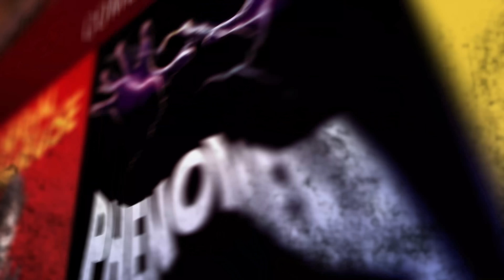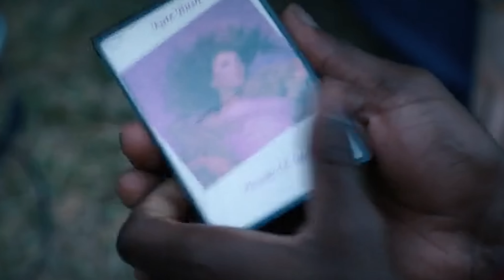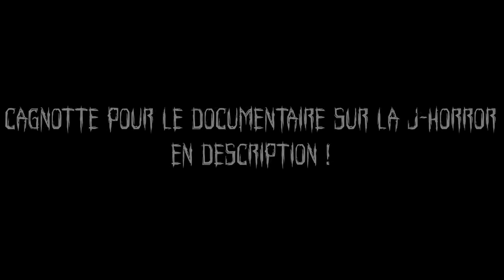Le Bestiaire de l'horreur #37 : Vecna (Stranger Things) - Le fils de Freddy !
Essaye le catalogue de Freaks On !

Nouveau Bestiaire de l'horreur, le deuxième consacré à Stranger Things, décidément...! Mais je me devais de parler un petit peu de Vecna, le boss ultime de la saga... C'est parti !

Bonne soirée !